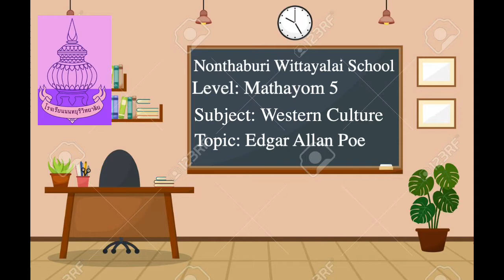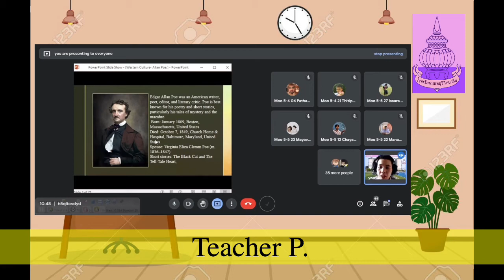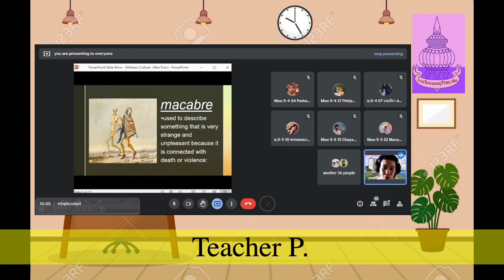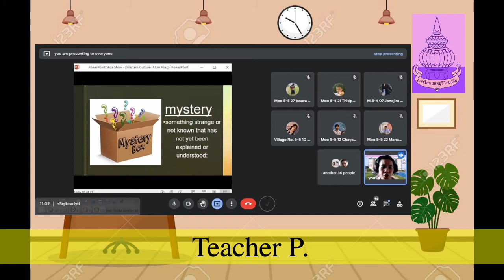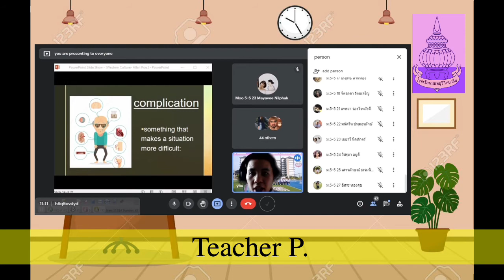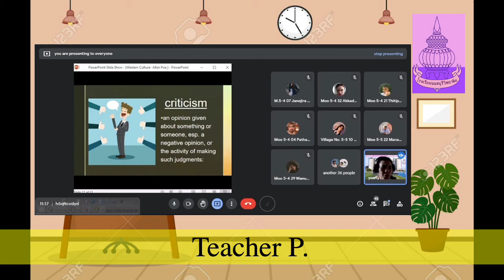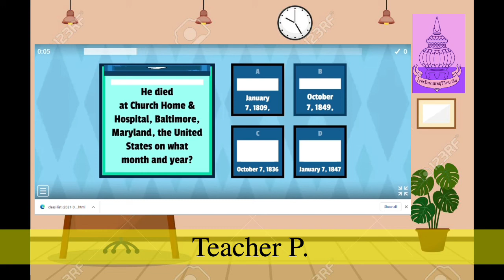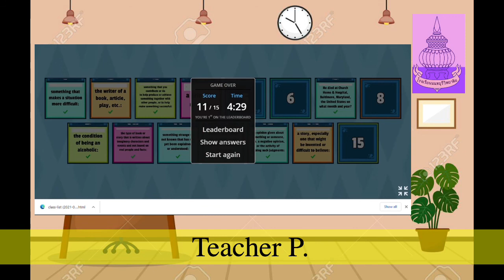Western Culture : Edgar Allan Poe ( no copyright infringement intended)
Brent Baader